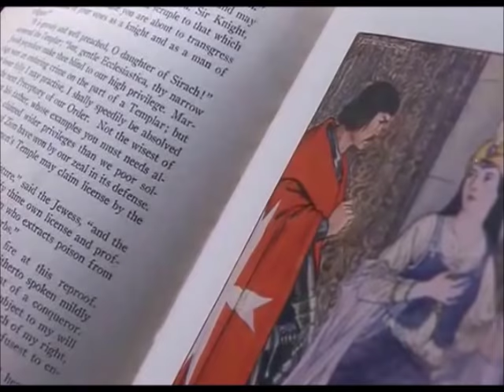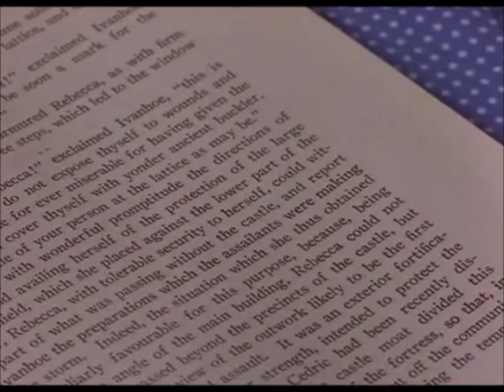Matilda and her parents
The clip shows the relationship shared between Matilda and her parents.